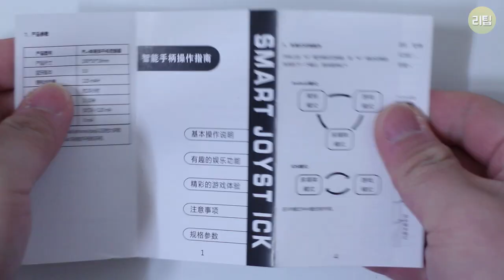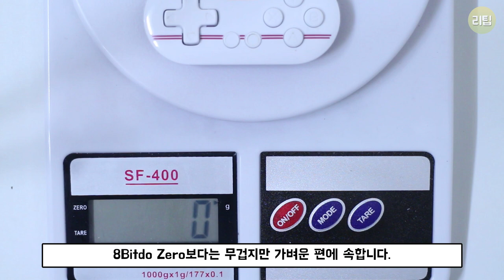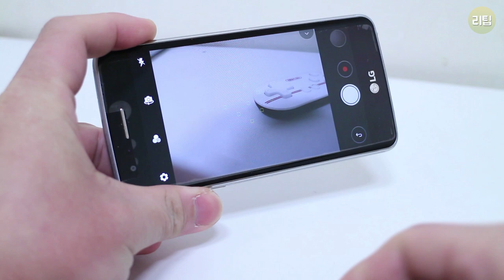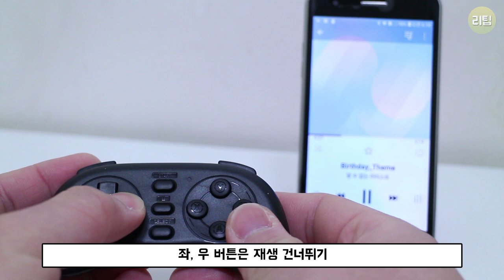3가지 기능이 있는 PL-88 미니 블루투스 컨트롤러 제품 리뷰 / PL-88 Bluetooth Controller Reviews / Subtitles